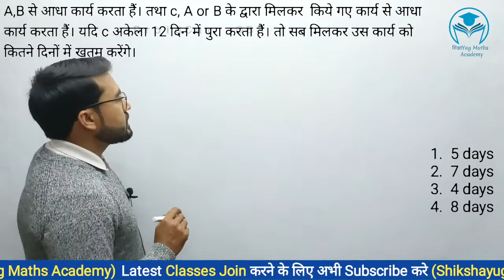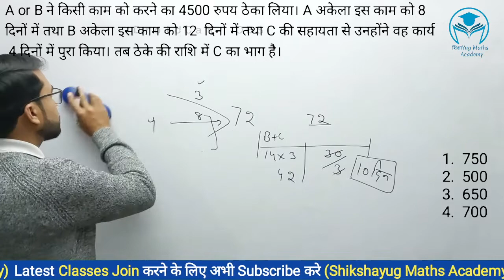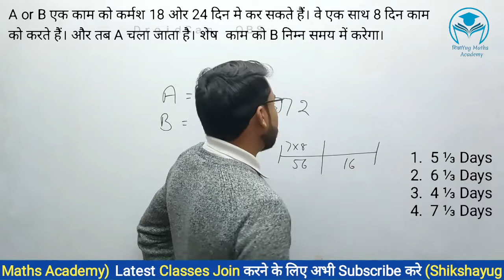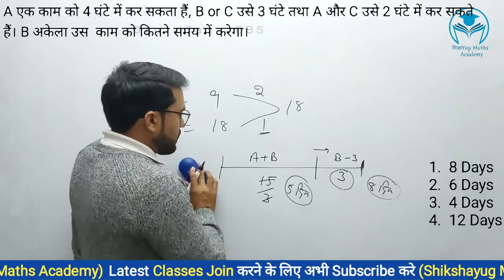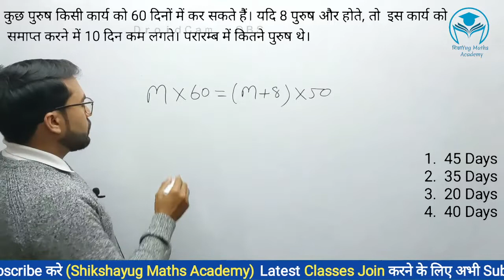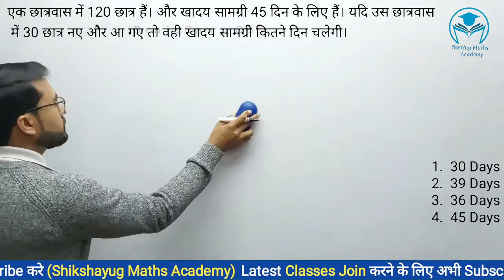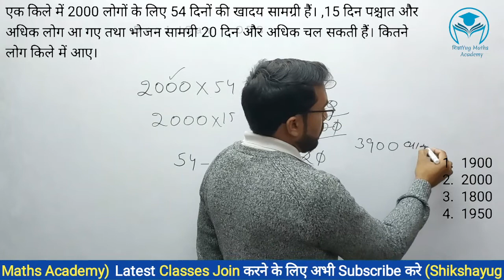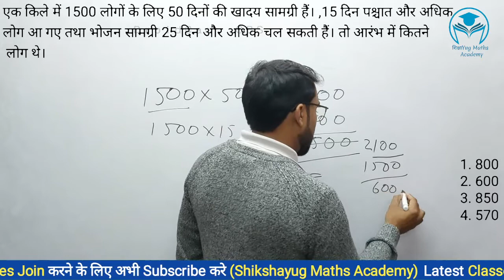TIME & WORK (काम और समय ) PART 3 SSC CGL, Railway NTPC, Banking And All Other State Exams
TIME & WORK -3  For Railway NTPC, SSC CGL, Banking And  All Other   Competitive Exams

For Full Course follow us On  :-  Shikshayug Maths Academy

SSC CGL, Railway, State Exams & All For All Other Exams

Arithmetic Math
Advance math
RAILWAY NTPC & GROUP D MATHS PRACTICE SET
Previous year paper
Previous year paper of group d
Previous year paper of Ntpc
Previous year paper of ssc cgl
Previous year paper of Banking
Previous year paper of Govt jobs
Previous year paper of Mathematics
Previous year paper of Railway
ntpc maths
rrb ntpc 2022
math tricks
rrb ntpc math question
rrb ntpc math
maths by Raj sir
math classes
ntpc math
rrb ntpc preparation
ssc competition math
ssc maths
maths tricks
gd math classes
cgl maths
railway ntpc maths
cgl classes
ntpc maths expected questions
rrb ntpc cbt 2 maths questions
maths expected questions for rrb ntpc
rrb ntpc cbt 2 maths classes